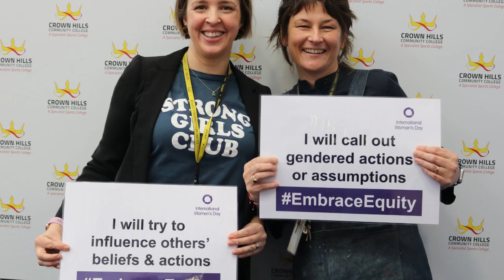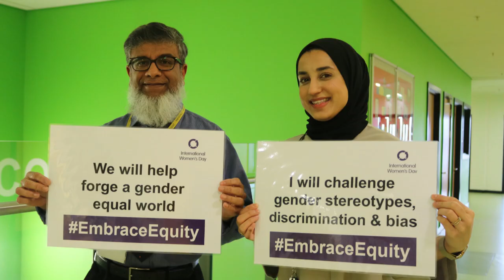internationalwomensday2023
Our staff celebrate internationalwomensday "We will help to forge a gender equal world"